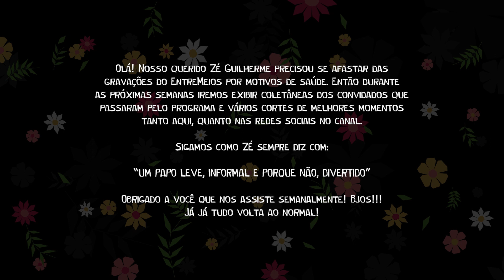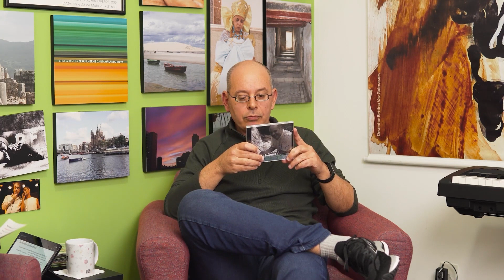Rodrigo Bragança, Creuza Borges e Beba Zanettini no MELHORES MOMENTOS! • EntreMeios!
No Melhores momentos dessa semana, temos Rodrigo Bragança, Creuza Borges e Beba Zanettini!

Toda quarta às 19h, um novo vídeo aqui no canal!

Siga EntreMeios em outras mídias:
• Canal Zé Guilherme: @zeguilhermeoficial

• Produção Executiva - Zé Guilherme
• Assistente de Produção - Celina dos Anjos
• Assessoria de Imprensa - Eliane Verbena
• Captação e edição: Camomila Produções
• Direção de Arte: Diogo Luna (Camomila Produções)